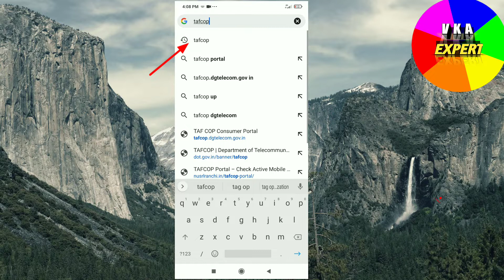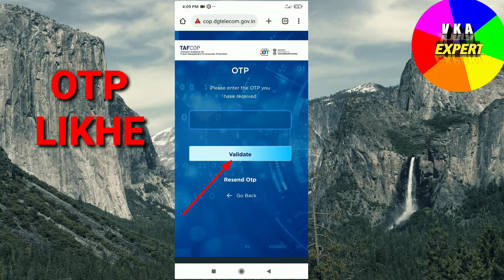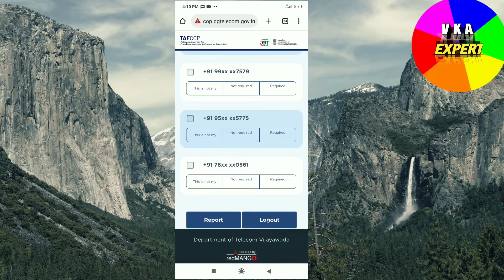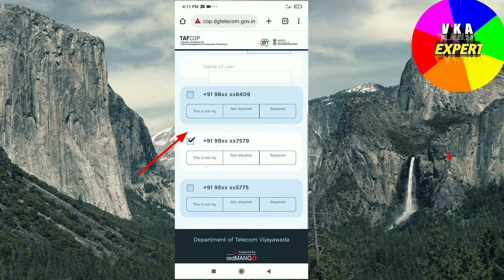Aadhar card par kitne sim card chalu hai pata kare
आधार कार्ड पर कितने सिम है कैसे पता करे
tafcop पोर्टल आधार कार्ड

अगर आप आधार कार्ड से जुड़ी किसी तरह की कोई जानकारी प्राप्त करना चाहते है, तो अपने मोबाइल फोन की मदद से आधार कार्ड की हेल्पलाइन नंबर 1947 डायल कर आसानी से सभी तरह की जानकारी प्राप्त कर सकते हैं. इस नंबर पर आपको आधार कार्ड से जुड़े सभी सवालों के जवाब मिले जायेंगे.

#1/इसके लिए सबसे पहले वेबसाइट पर विजिट करें.

#2/यहां अपना आधार नंबर दर्ज करें. आगे मोबाइल पर ओटीपी आएगा जिसे यहां दर्ज करें.

3ओटीपी फील करते ही आपके सामने आधार से लिंक्स सिम की लिस्ट ओपन हो जाएगा.

4वहीं अगर कोई अवैध नंबर मिलता है तो उसे ब्लॉक भी करा सकते हैं.

SIM Card Rules: आपके आधार कार्ड पर चल रहे कितने सिम? पता करने के लिए फॉलो करें यह स्टेप्स

Instagram link.   Instagram.com/vikas.aazad

                   (Vikas Aazad)how many sim card on my aadhar card